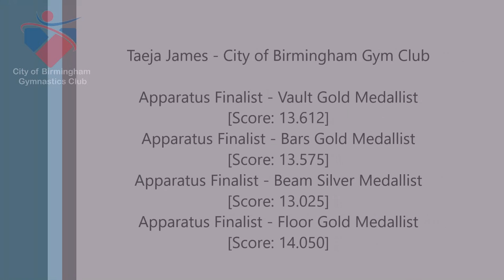Taeja James Junior British AA Champion 2017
City of Birmingham Gymnastics Club Womens Artistic gymnast Taeja James  took the the Junior British all-around title along with individual apparatus titles of gold medallist on Vault, Bars & Floor and silver medallist on Beam